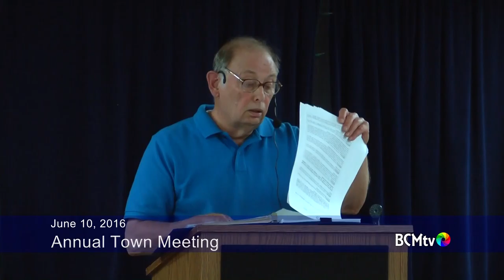Brookfield, MA Annual Town Meeting, Part 1